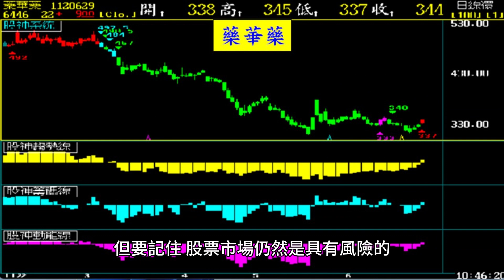股市無百發百中的工具 卻有工具可以讓你做對很久，賺很大【張宇明股市實戰心法】